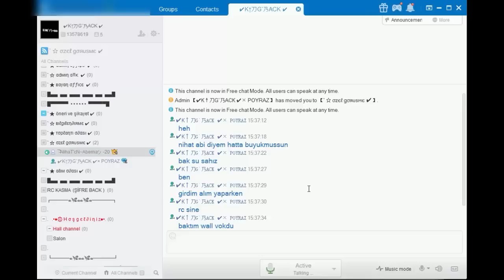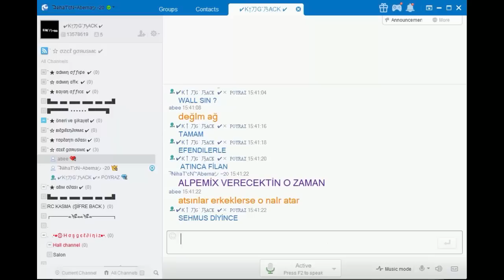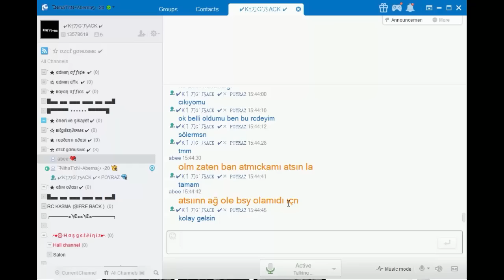Hile Olduklarını Kabul Ettiler Takım Adı [✔K↑刀G`乃ACK ✔]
DAHA FAZLAYA TIKLAYIN ARKADAŞLAR :D VE VİDEO BEĞENMEYİ UNUTMAYIN İYİ SEYİRLER..